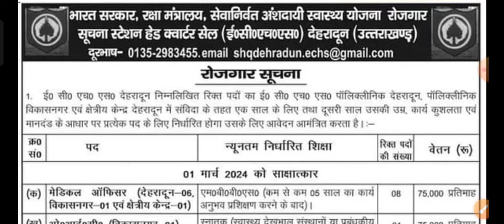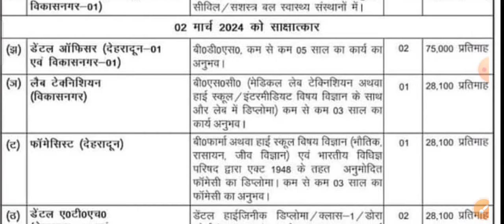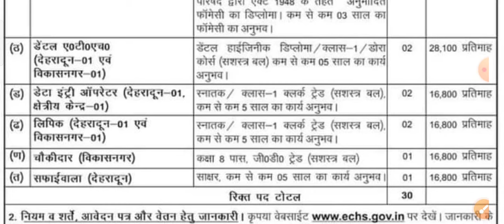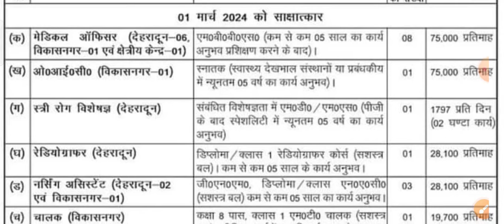uttrakhand new vecancy 2024||uksssc new update|ukpsc new update||uttarakhand upcoming vacancy 2024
uttrakhand upcoming vacancy 2024|uksssc new update|uksssc new vacancy 2024||ukpsc new vacancy 2024||
uttrakhand new vecancy 2024||uksssc new vacancy| uksssc new update|ukpsc new update|uk new vecancy||
uttrakhand lt new vecancy|uk lt new vecancy 2024|uttrakhand lt vacancy 2024|uksssc new vacancy 2024|
Uttrakhand upcoming government job 2024
uttrakhand upcoming govt jobs 2024
Uttrakhand police bharti 2024 syllabus
Uttrakhand police bharti kab aaegi
uksssc lt new vecancy
uttrakhand lt vacancy 2024
uttrakhand lt new vecancy 2023
Uttarakhand police bharti 2024||police bharti Uttrakhand|UK police bharti 2024|uksssc police bharti|
abkari physical uttrakhand 2024||abkari sipahi 2023|uksssc new vecancy 2023|Uttrakhand vecancy 2023|
आबकारी प्रवर्तन सिपाही फिजिकल 2024||abkari
pravartan sipahi physical| 2023|uttarakhand new vecancy||
Uttrakhand abkari physical 2024||uksssc abkari sipahi physical date 2023||
telegram app link
uksssc
uksssc abkari sipahi
uttarakhand abkari physical
abkari sipahi uttarakhand syllabus
ukpsc
abkari physical Uttrakhand
Uttrakhand abkari Bharti 2024
abkari syllabus 2024
abkari sipahi 2023 Uttrakhand
abkari syllabus 2023 Uttrakhand
Uttrakhand abkari Bharti 2023 syllabus

प्रवर्तन व आबकारी सिपाही सिलेबस 2023||आबकारी सिपाही सिलेबस||abkari sipahi syllabus book list 2023||
pashudhan Adhikari recruitment 2023
vyayam prashikshan recruitment 2023
uksssc abkari sipahi notification
vdo vpdo update

uttrakhand homeguard physical 2023|uk homegaurd bharti 2023|home guard Bharti 2023|homeguard Bharti|
uk homeguard Bharti 2023||home gaurd bharti 2023|home guard Bharti|homeguard Bharti 2023|homeguard||

10th pass government jobs 2023
Uttarakhand government scheme 2023
govtjobs

government services
government
govt
new upcoming job
government upcoming jobs
government upcoming vacancy
upcoming government recruitment
upcoming job vacancy 2023
upcoming job vacancies
upcoming jobs
up coming jobs
upcoming recruitment
new upcoming job vacancy
new upcoming recruitment
new upcoming vacancies
upcoming vacancy
latest upcoming job
latest upcoming vacancy
up coming vacancy 2023

 constable
online jobs
job search
job search sites
online work
job apps
online jobs hiring
hiring near me part time
salary check
salary
new recruitment
vdo
job information
information jobs
vdo
new recruitment
new vacancy